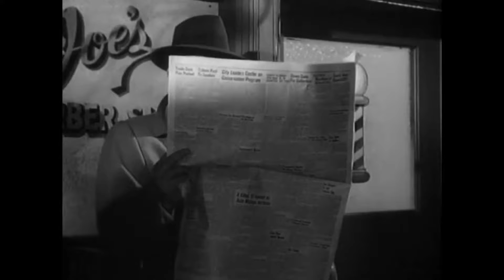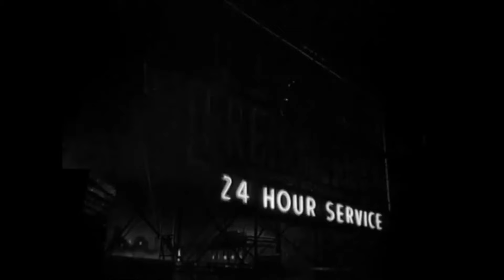Jimi Maze Band - High Speed Chase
Part 2 of 2 in our Crime TV Show series.

Special thanks for Arthur Towle and Mike Brazeau.